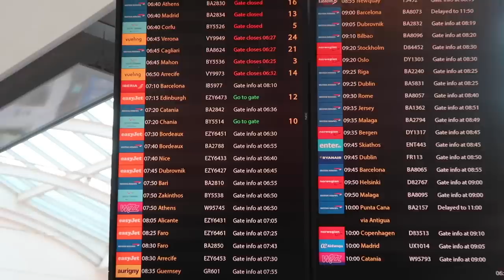south of france and new piercings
hello angels, thank you for being here!